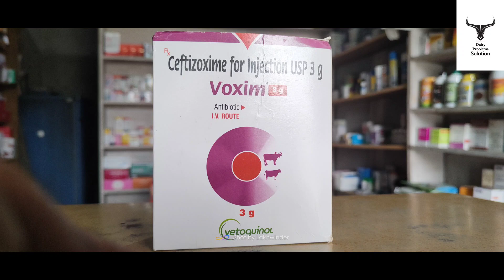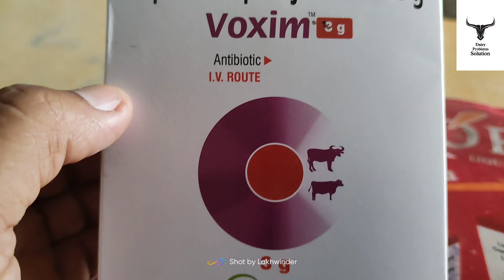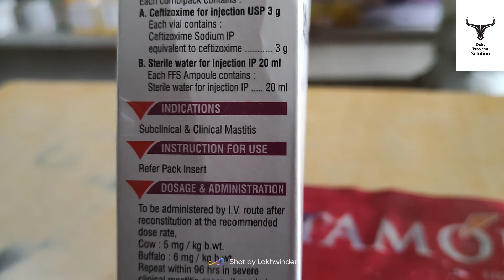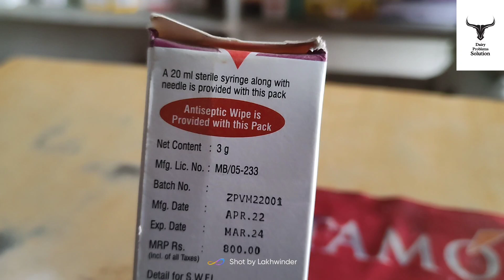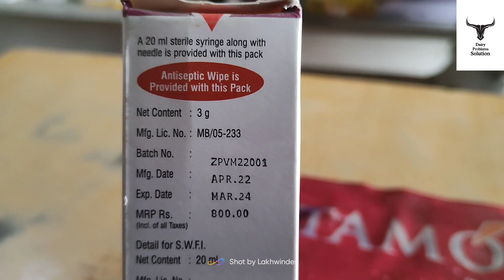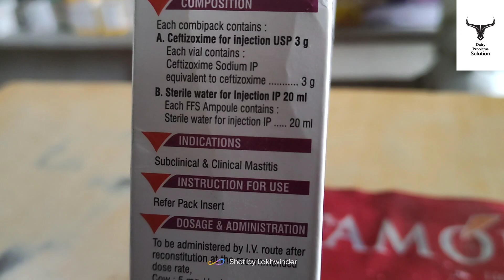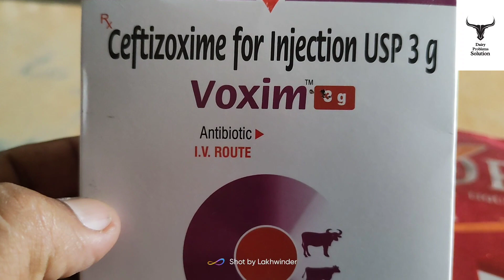पशुओं के हर तरह के बिगडे थेनेला रोग का 100% पक्का इलाज करेगा यह एक ही टीका,जानिए कैसे?